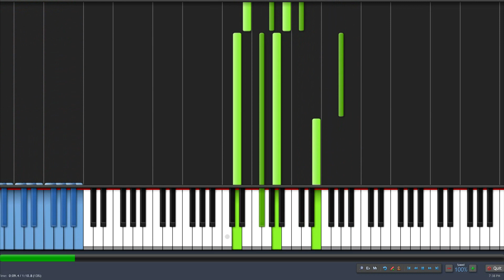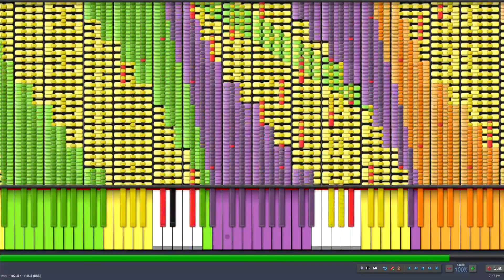[Black MIDI] Synthesia - "Let Go" ~1 Million Notes - by MufiinWillRuleOneDay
This is an original composition by a lesser-known blacker, MufiinWillRuleOneDay. It is not to be confused with "Let It Go." This is a very good MIDI; the melody is very unique and nice-sounding. My only advice is to vary the note-art more, and tweak the melody more, not just add note art. But the ending was very well-put together. Nice job.

This is a work in progress, so nobody else has the MIDI but me; however, when it is done, Mufiin will post a video.

The SoundFont I used, like always, is the Z-Doc Acoustic SoundFont. :D Z-Doc R. made this beauty.

The MIDI is not exactly 1 million notes, but I rounded up just for brevity.

Follow my "Gingeas" page on Google+ for news about Black MIDI videos, new uploads, and comments I post:

TECHNICAL INFORMATION:
MIDI Filename: let go black.mid
MIDI Size: 7.61 MB
MIDI Note Count: 997,633 :P
MIDI Program: Synthesia 0.8.0
MIDI Synth Used: BASSMIDI Driver (for audio)